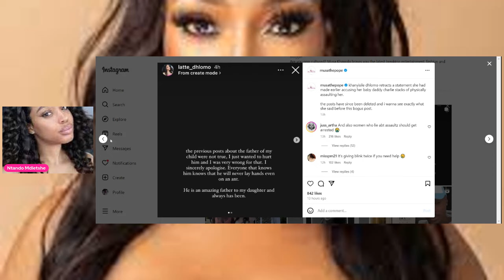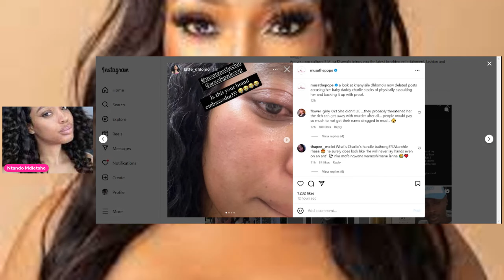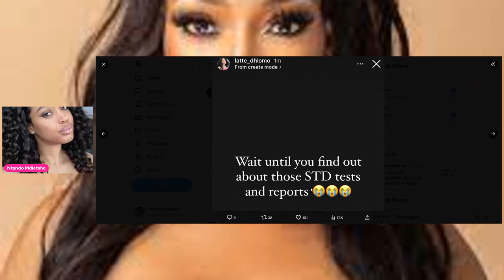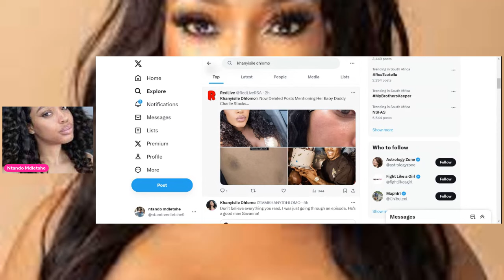Shocking!! Khanyisile Dhlomo LIED | She should be arrested